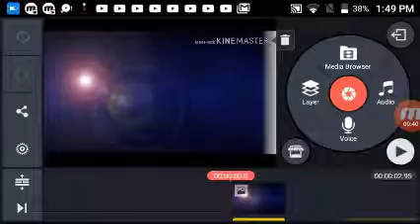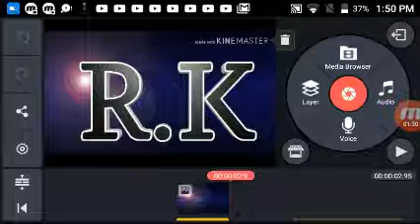My new intro